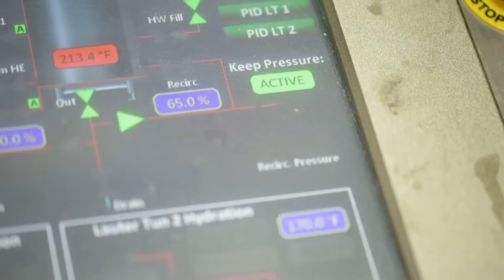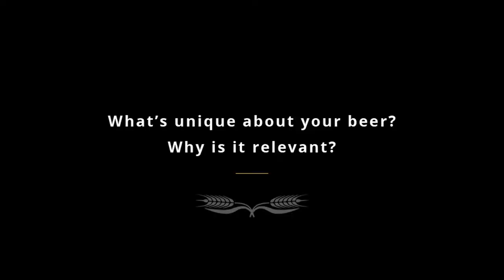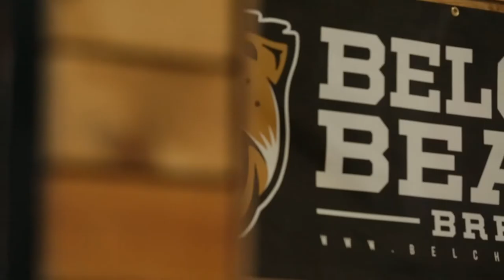Original Grain | The Craft of Beer - Ep. 02 - Belching Beaver Brewing Co.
Original Grain is proud to introduce a new video series, dedicated to the craft of beer.

We teamed up with Troy Smith at Belching Beaver Brewing Co. to give his insight on the growth of their brewery and how it's become so successful. Featuring our newest Brewmaster watch made from reclaimed beer barrels, each brewmaster tells a story, replicating how each watch we make is truly original.